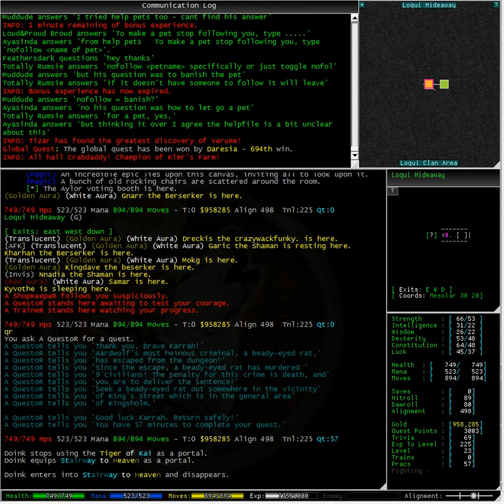Questing in 60 seconds or less in Aardwolf MUD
This video is a short tutorial on questing in Aardwolf MUD. In this video we show you that sometimes all you need is 60 seconds to make some easy quest points.

This is a high quality video and is made to be viewed in 1020p HD and in full screen.  Any other setting will be too blurry to read the text. It is not ideal to view this from a phone.